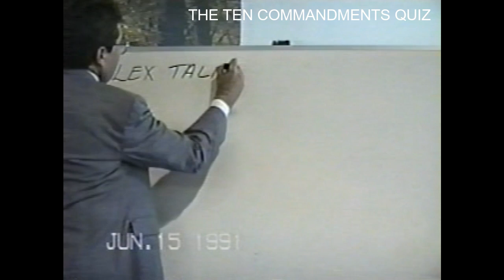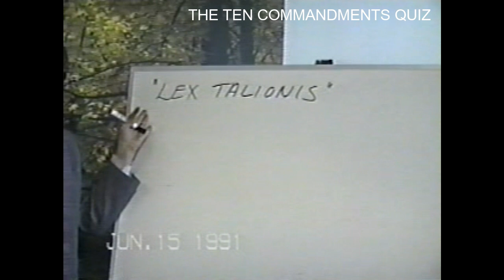6-15-91 THE TEN COMMANDMENTS QUIZ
Testing your knowledge of the Ten Commandments,